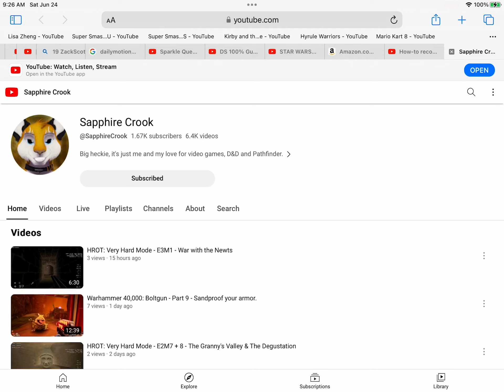I subscribed to Sapphire Crook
Sapphire Crook is my favorite YouTuber, even though he’s better than GamerGoku